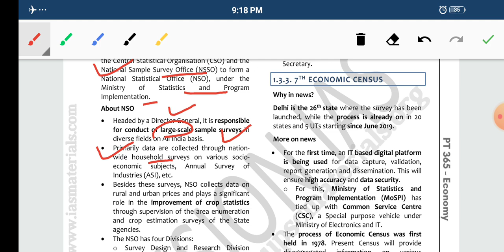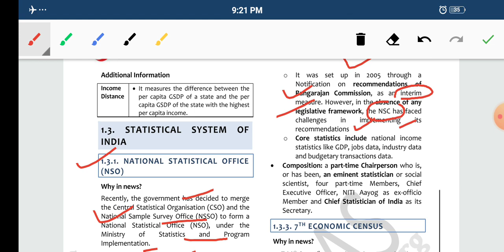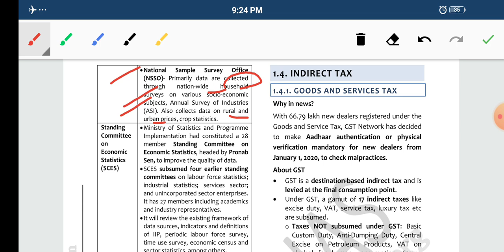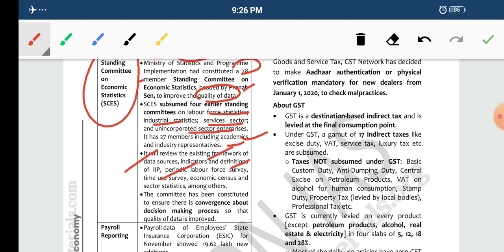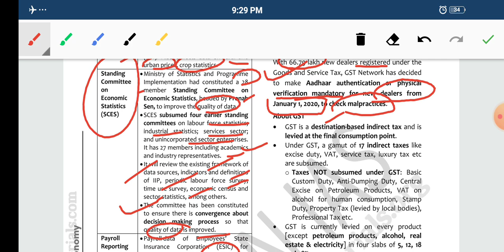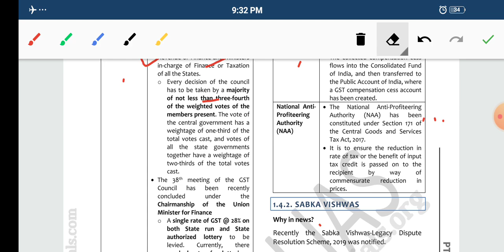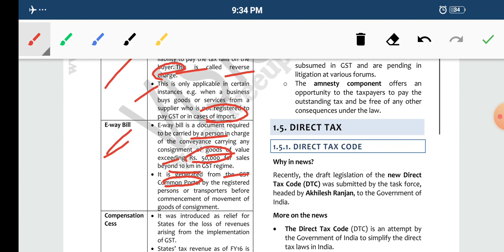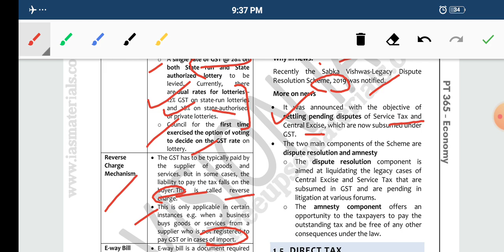VISION IAS PT365 || ECONOMY || PART 2 || UPSC CSE | STATE PCS